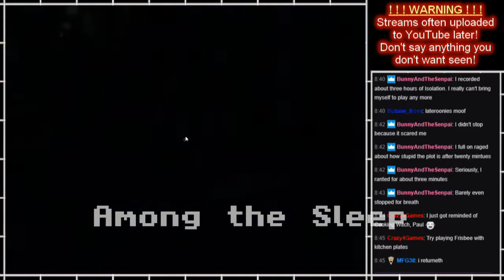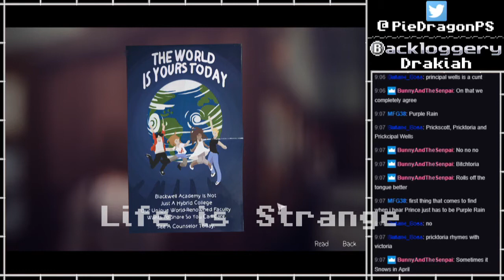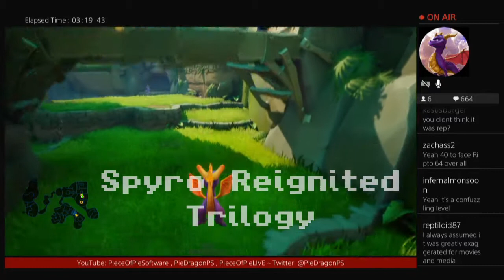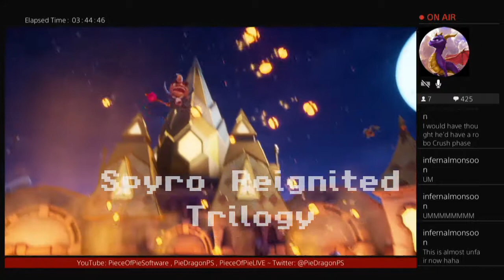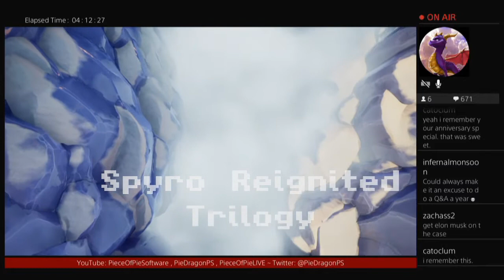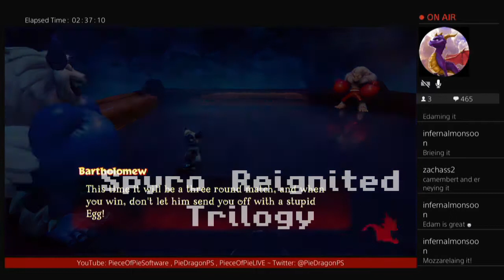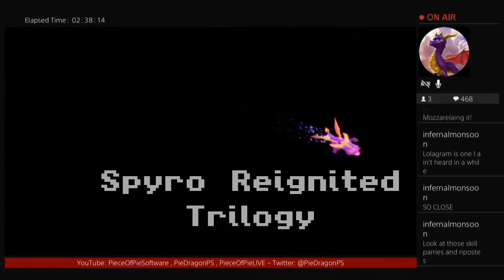Live Stream Highlights Vol.02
Volume 2 of compilations of best bits (Highlights) from my Twitch live streams!

In this compilation:
Bloodborne
Desolate
Doom mods & wads